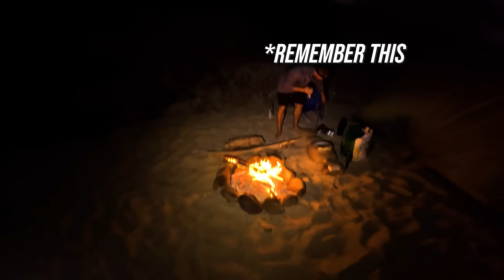Craziest Fishing Trip of my Life (Camping a new Island)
- About JE Wilds -

JE Wilds brings amazing wild adventure right to your screens. Joe Edlington is the director and host of the show, his background is Hunting and Fishing Guiding and has over 10 years experience documenting outdoor content and is proud to bring the millions of viewers along for the journey! Fulltime YouTube content creation is our specialty and the Adventure never stops. The Adventure Fishing season is currently underway, if you enjoy watching remote camping trips on Islands looking for food, shelter and BIG fish then you will not want to miss any of the videos coming up!

Featured Gear:

Heavy Set - Saltiga 18000 reel x Daiwa Dragger rod.
Light set - Saltiga 5000 reel x TD Black Wash Game rod.

Lures on this Episode
- Malosi
- OTL
- Cavy Brand
- Daiwa Baitjunkies
- Untamed
- Big Boy Lures

- OTL 130g Blackjack
- Big Boy Lures
- Malosi Rogue
- Untamed YTK220